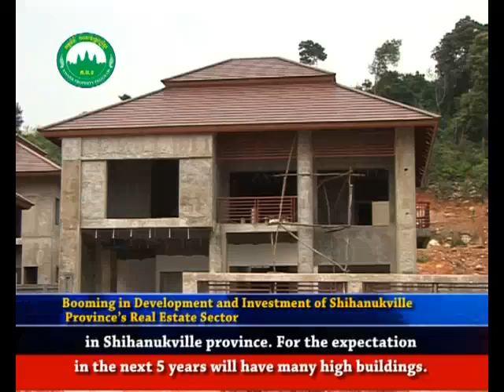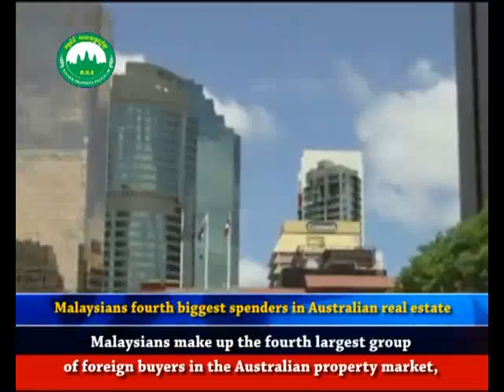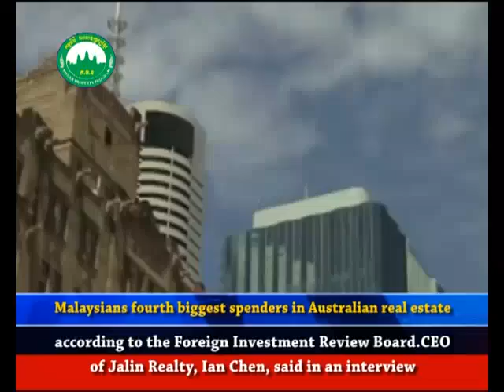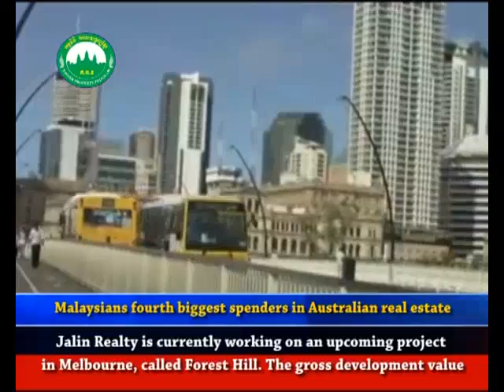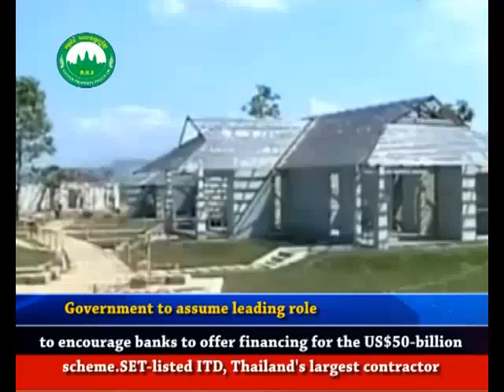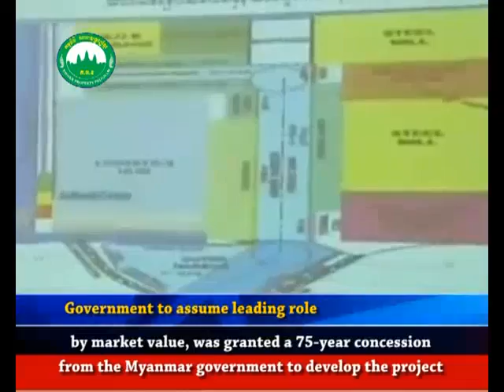Khmer Property News Program [Video #35]